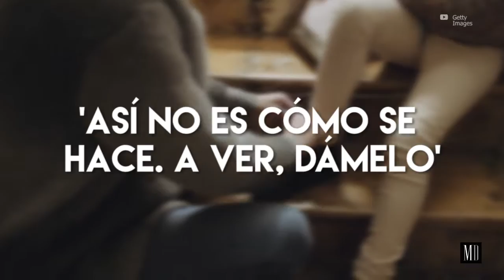Cosas que nunca deberías decirle a tus hijos